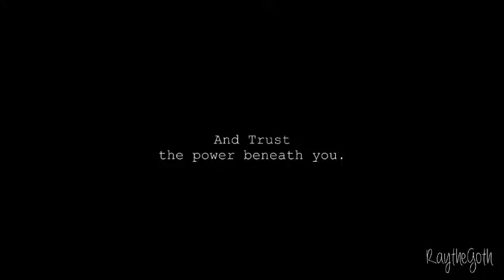We are Never Ever Getting Back Together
We are Never Ever Getting Back Together by Taylor Swift

Horse clips from tons of movies

I left watermarks for YouTube video clips that I borrowed to give credit where credit is due.